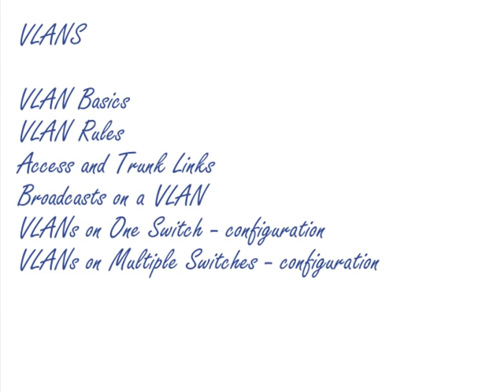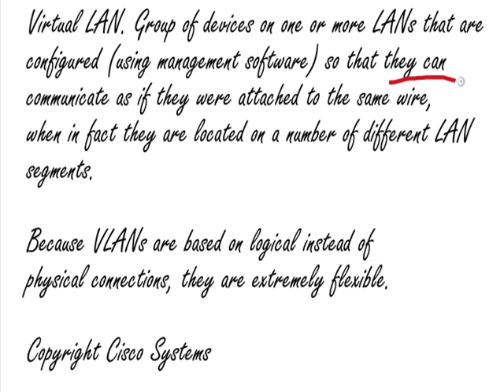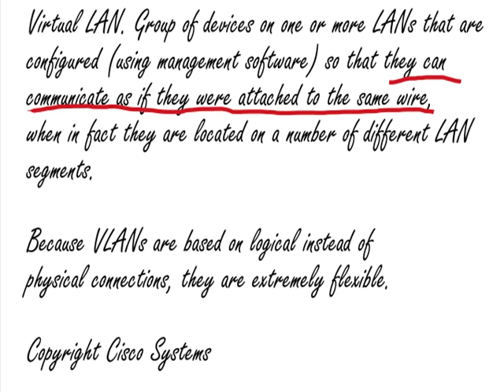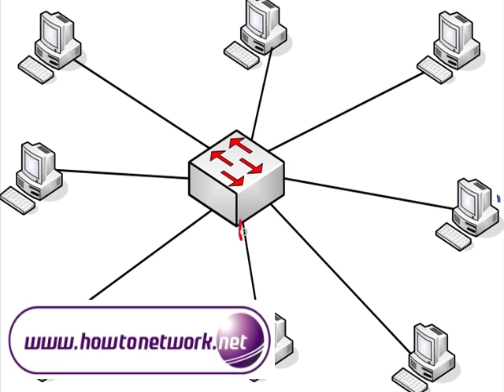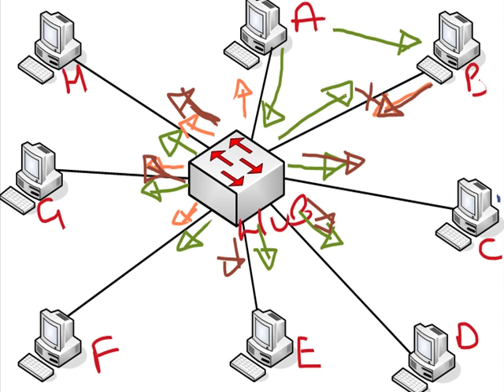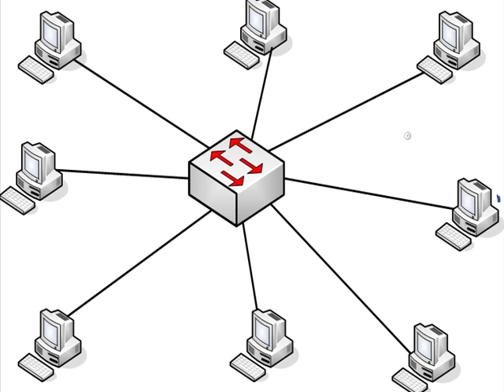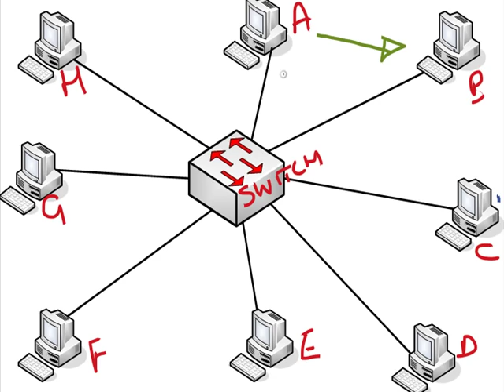Cisco CCNA - VLANs Made Easy Lecture Part 1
101 Labs - Cisco CCNA

101 Labs - Linux LPIC1

101 Labs - Wireshark WCNA

101 Labs - CompTIA Network+

101 Labs - IP Subnetting

101 Labs - Cisco CCNP